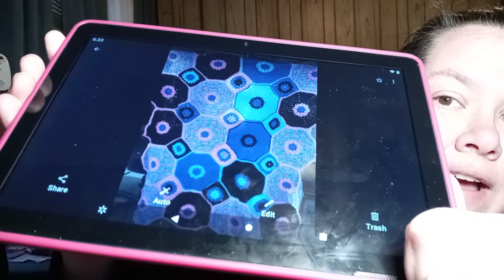Sunday catch up